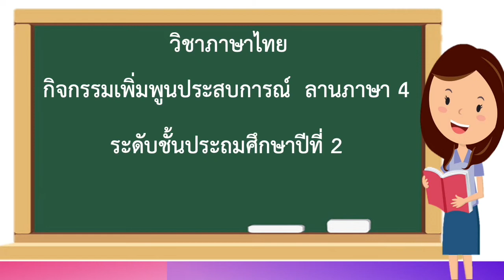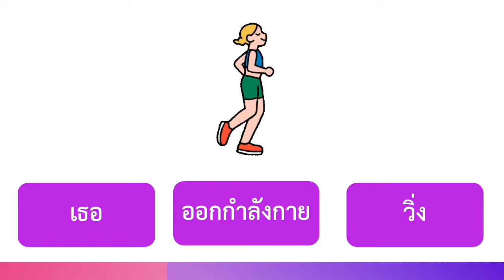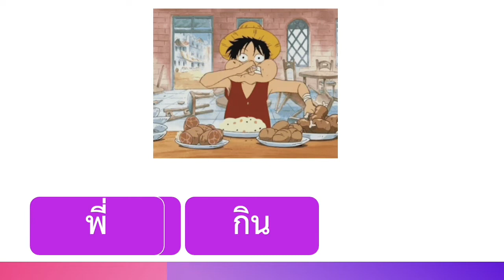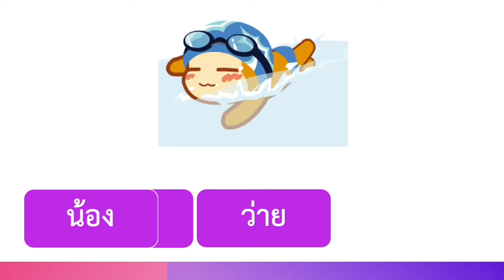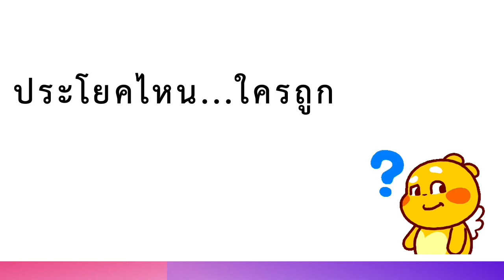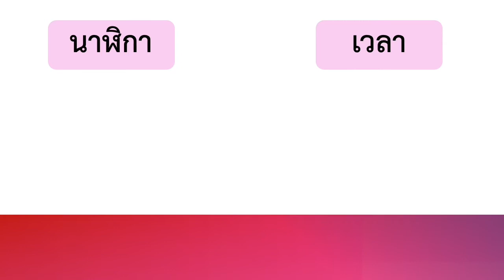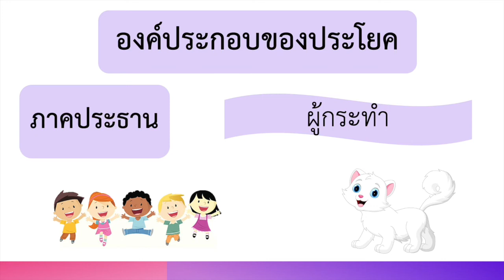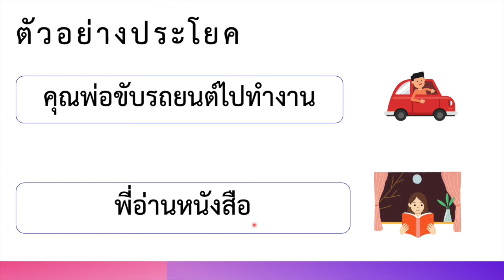G2 THE64 vdo 267 Make sentences